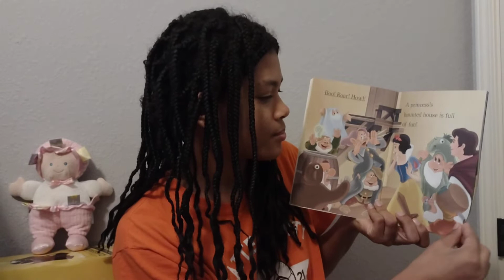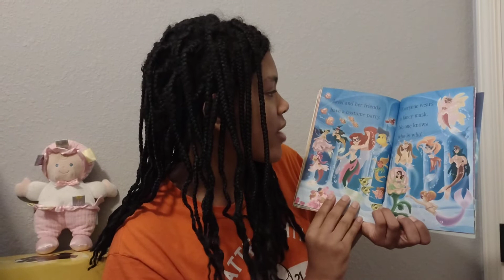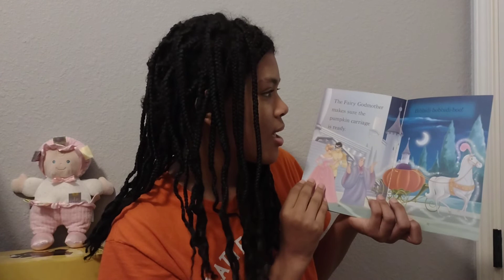Disney Princess - A Fairy-Tale Fall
Emmi 139
"Disney Princess - A Fairy-Tale Fall" by Apple Jordan, illustrated by Francesco Legramandi